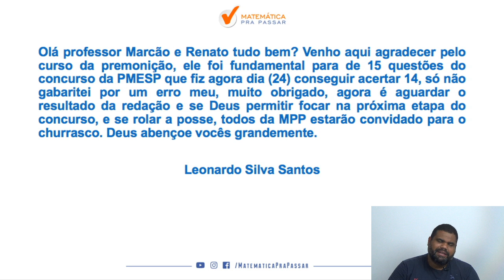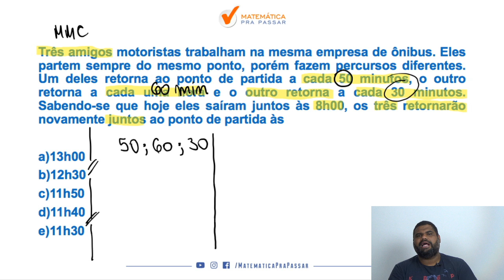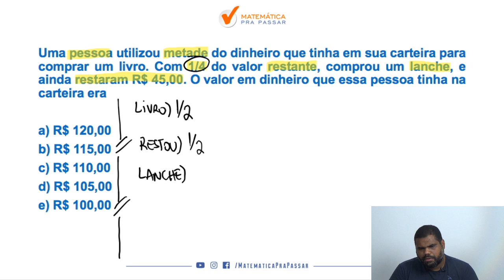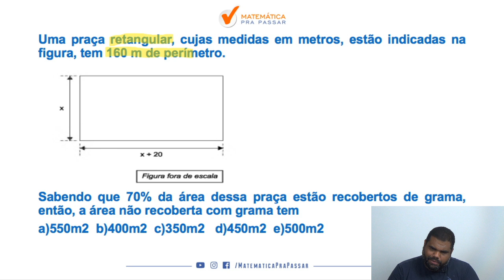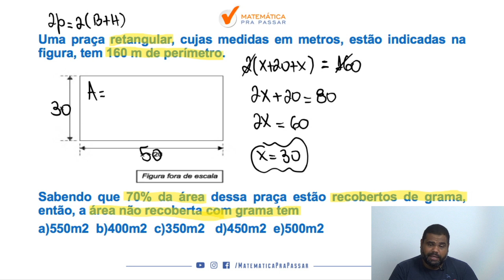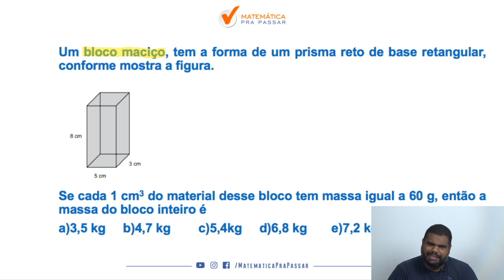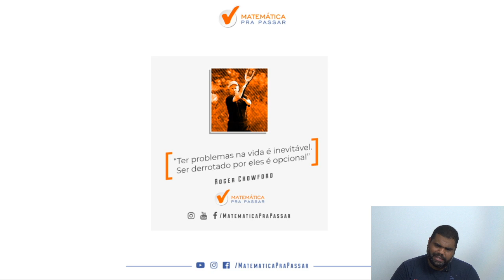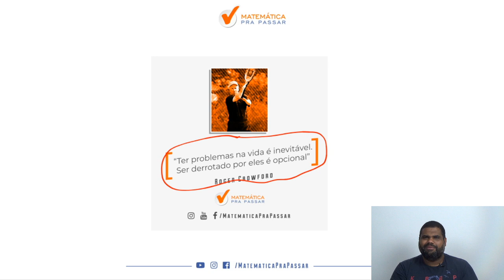Matemática para PM SP : Aprenda como Estudar